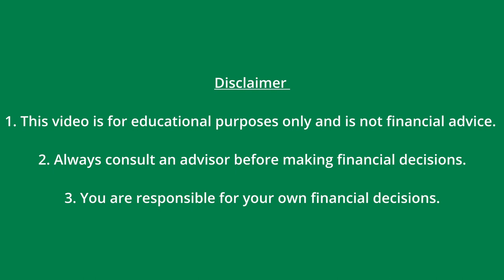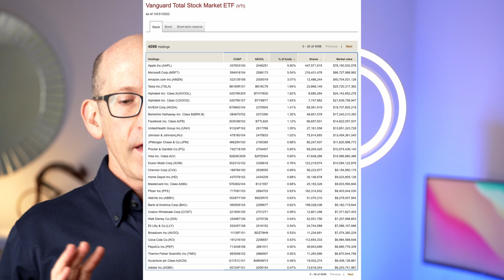VTI: Investing for the Future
★ETF investing is easy to do.

★ETF stands for "Exchange Traded Fund" and it's a collection of stocks that you can buy and sell - just as you would trade a stock.

★There are thousands of ETFs available to trade.

★An investor does not need to research individual stocks to invest in an ETF: the ETF itself provides a diversified investment.

★In this video we look at the holdings of Vanguard Total Stock Market ETF (VTI).

2. Always consult an advisor before making financial decisions.

3. You are responsible for your own financial decisions.

I own shares of Vanguard Total Stock Market ETF (VTI), the security I discuss in this video.

I look forward to reading them and will reply to any comments or questions as time permits.

Jeff Luke

★See more of my photography: jeffreyluke.com

★★★ Books, etc.★★★

I wrote an investment book: "Stock Market Intelligence," that leads you through a simple stock filtering system. Link to book on Amazon

I wrote another book: "Crush It With ETFs" that shows you how to invest with exchange-traded funds. Link to book on Amazon

Photo & Video Links:

My new Sony a7iv
I own a Tamron 70-180 mm f2.8 lens
I own a Tamron 28-75mm f2.8 lens

My Tenba Backpack: Tenba Fulton v2 14L All Weather Backpack

I shot this video with the Sony A7iv: My new Sony a7iv

I used the Tamron 70-180 mm f2.8 lens

I used this Glow Softbox

Please leave comments or questions below.

Jeff